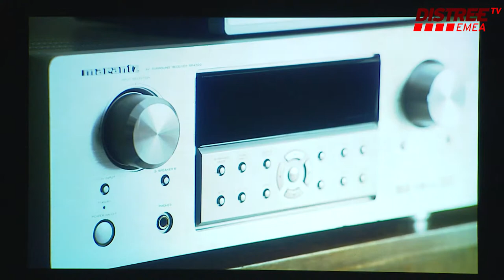DISTREE EMEA 2015 FRESH AWARD SINGLE Q